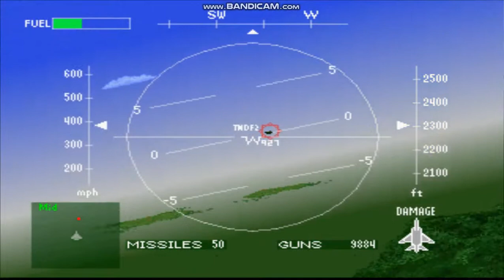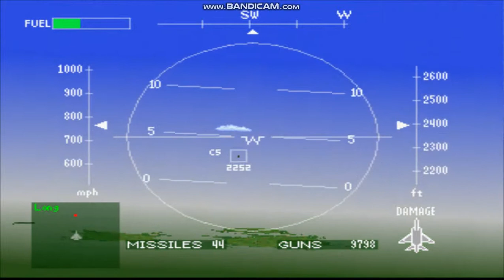Air Combat - Mission 2 - Fighter Superiority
This mission is about destroying the B-52 Bombers, so the allies' base won't turn into dust.